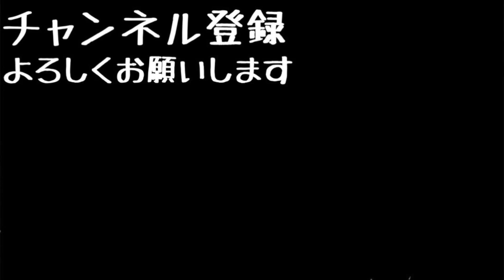【こびとづかん】モリイキジビキ見つけるまで帰れま10！！！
©︎Toshitaka Nabata

[MUSIC]
•Artist : DownFlex
•Title :  Vacation On The Sun

[Artist Info]
DownFlex :